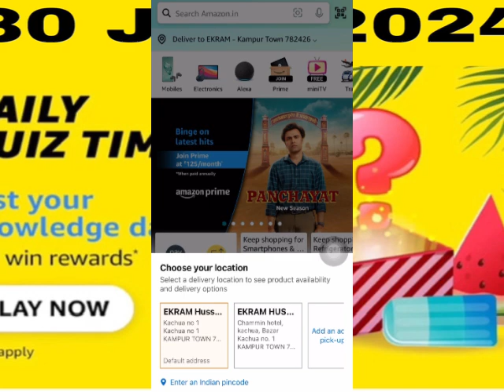Amazon daily quiz time answer today , Amazon quiz answers today, 31 July Amazon quiz answers